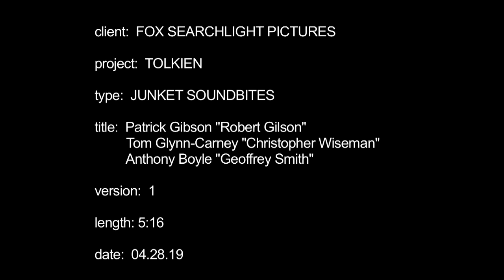Tolkien || Patrick Gibson, Tom Glynn-Carney & Anthony Boyle Junket Interview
Watch Tolkien Patrick Gibson - "Robert Gilson" / Tom Glynn-Carney - "Christopher Wiseman" / Anthony Boyle - "Geoffrey Smith" Generic Junket Interview

TOLKIEN explores the formative years of the orphaned author as he finds friendship, love and artistic inspiration among a group of fellow outcasts at school. This takes him into the outbreak of World War I, which threatens to tear the “fellowship” apart. All of these experiences would inspire Tolkien to write his famous Middle-Earth novels.

Starring: Nicholas Hoult, Lily Collins, Colm Meaney, Anthony Boyle, Patrick Gibson, Tom Glynn-Carney, Craig Roberts, Laura Donnelly, Genevieve O’Reilly, Pam Ferris and Derek Jacobi

Directed By: Dome Karukoski

Produced By: Peter Chernin p.g.a., Jenno Topping p.g.a., David Ready p.g.a., Kris Thykier p.g.a.